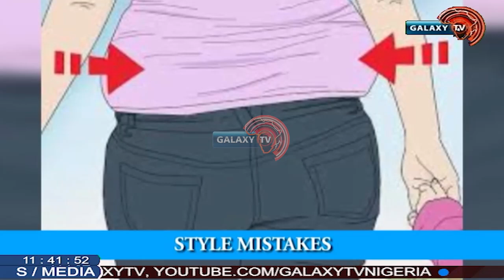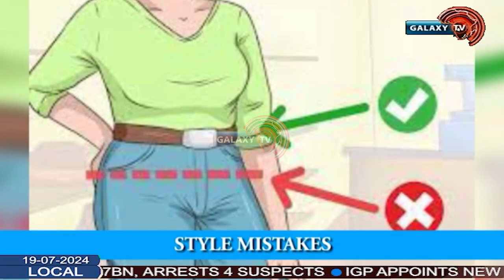Mental Health and Wellness | WOMEN'S CORNER